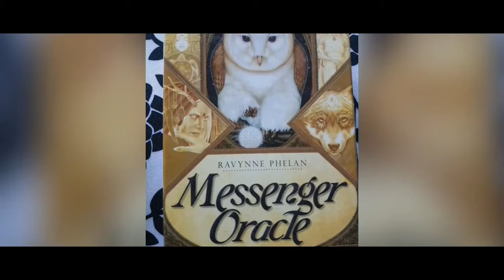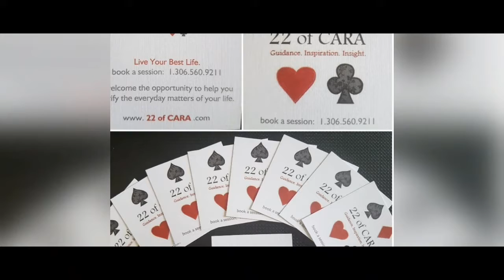Summer Solstice Outlook ♡ love & healing ♡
Tap into the vital energy flowing through this summer. For a personal and private reading, get in touch with me:

Readings by CARA @gmail.com

Manifest the Divine

staywell everyone.
conquercovid19 with love and grace.